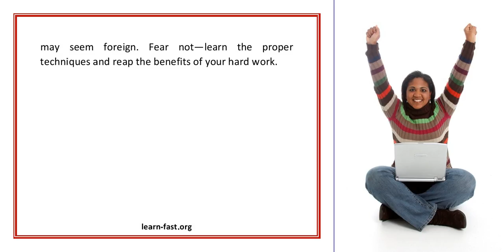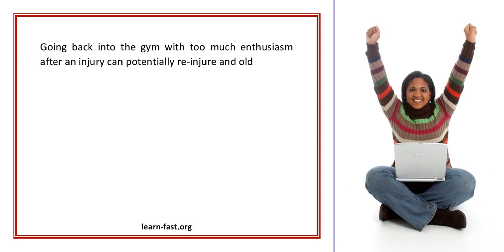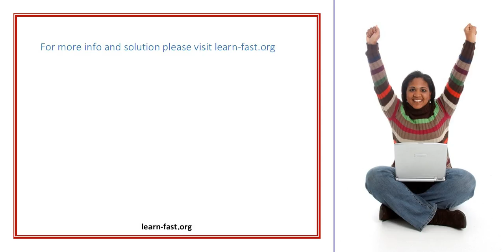The Benefits Of Learning Proper Weight Lifting Techniques